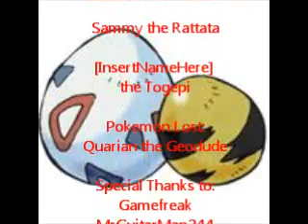Adventures in Johto (Nuzlocke Style!) - Episode 2 - Sprout Tower and beyond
Alright! This episode we catch a bunch of team members and beat up on some Bellsprouts and birds.

Rules:
- If a pokemon faints, it's dead, gone forever, bye bye, or can be revived later, lol (0 points)
- You can only catch the first pokemon you see on the route, you do not have to catch the pokemon if you don't want to (0 points)
- Once I capture Suicune I can take him to the Bell Tower every 5th video and spend 10 revives and $25,000 to revive a dead pokemon (0 points)
- Every other legendary must die (0 points)

Points system:
20 points to start
Lose a pokemon: -1 point
Break any rules: - 3 points
Cheating at all: -All points
Any rules to make it easier: -2 points
Drop a rule: -10 points

Beat Red 1st: 30 pts
2nd: 25 pts
3rd: 20 pts
4th: 15 pts

Beat the Elite Four 1st: 20 points
2nd: 15 pts
3rd: 10 pts
4th: 5 pts

Catch a pokemon: 0.5 pts

My points: 21.5